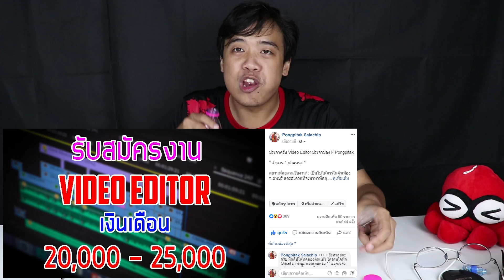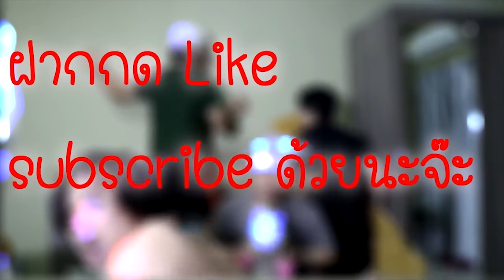กินจุครั้งแรกกับ " อกไก่ 2 Kg. !! "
เกมสุดสนุกๆ โหลดฟรีเลย !!